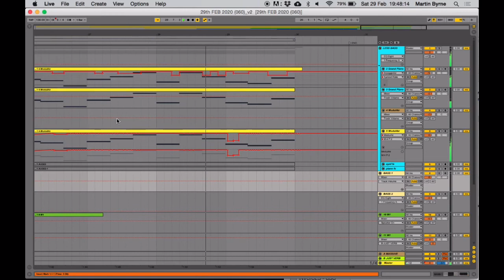Plaad // 29th FEB 2020 (060)